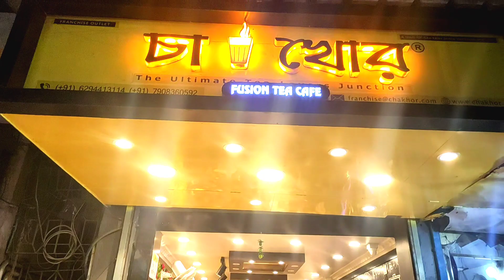Krishnagar mind-blowing place Cha-khor // Best enjoy with friend ❤️